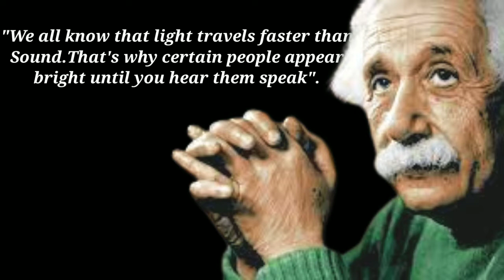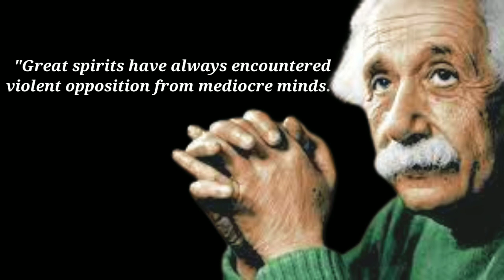15 unique quotes of albert einstein👉your brain must be generated new thoughts and new creations.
15 unique quotes from Albert Einstein, your brain must be generated new thoughts and new creations.

I hope, after this video watching you get a good experience and it's made an educated mindset.

Einstein quotes
education quotes
happiness quotes
sad quotes
Einstein imagination quotes
short motivational quotes
motivational quotes
Albert Einstein quotes imagination
Albert Einstein quotes about science
Albert Einstein quotes the world